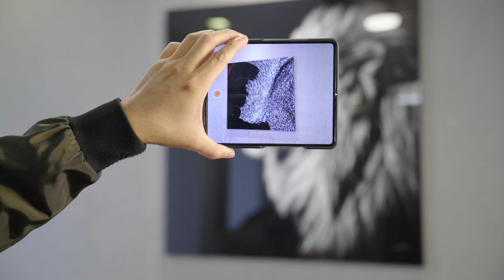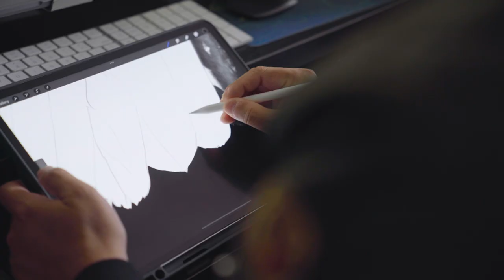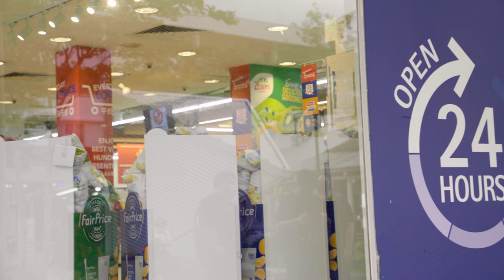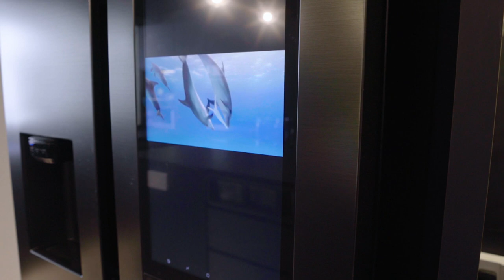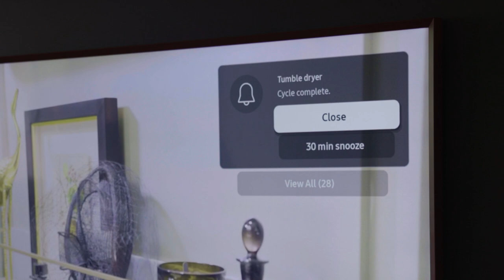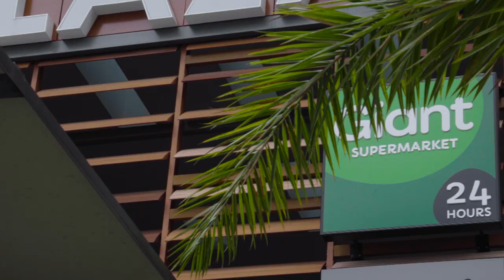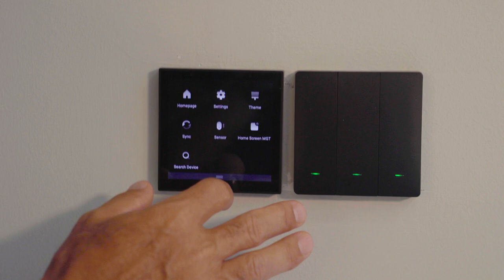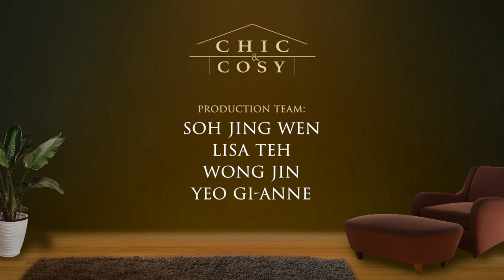Chic & Cosy S2 EP4 | Patrick And Lily seek a bigger space for their artistic endeavours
Career and lifestyle changes have caused Patrick and Lily to seek out a new home with a bigger space for their artistic endeavours as well as smart features for convenience at their fingertips.